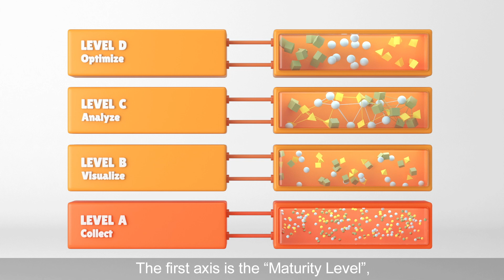What’s SMKL from Mitsubishi Electric?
SMKL (Smart Manufacturing Kaizen Level) is an evaluation model of the level of data utilization in manufacturing. It can guide you, step by step, to digital manufacturing success.